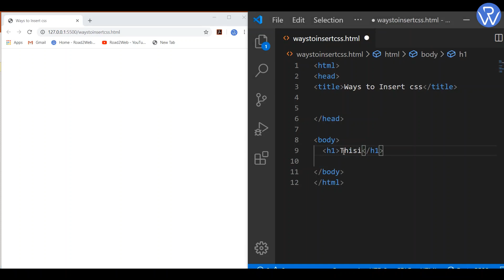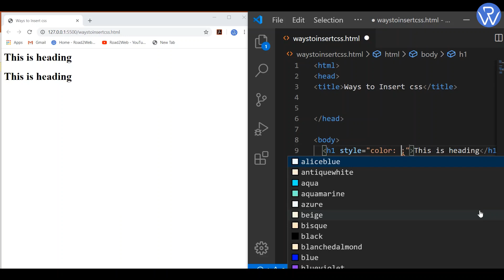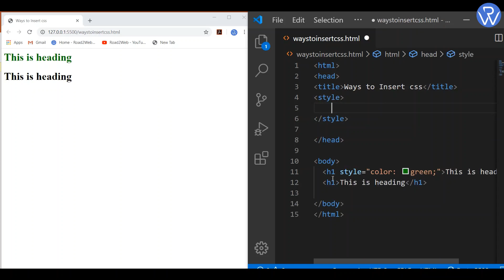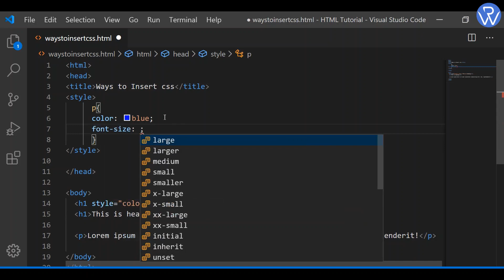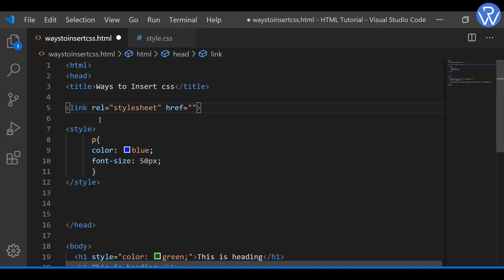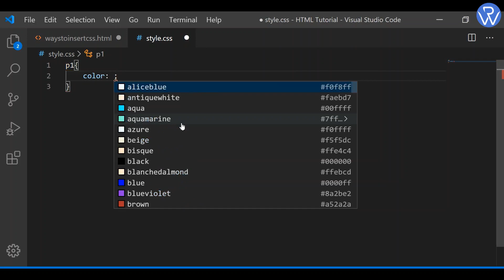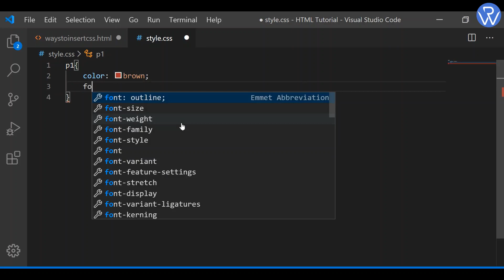How to Save CSS file in html | CSS tutorial In Hindi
How to Save CSS file in html | CSS tutorial In Hindi. There are 3 Ways to insert CSS File. Inline CSS, Internal CSS and External CSS. Each method is explained in detail in the Video. To know more watch full tutorial of How to Save CSS file in html.

Also, Follow My English YouTube Channel for the same video in the English Language :